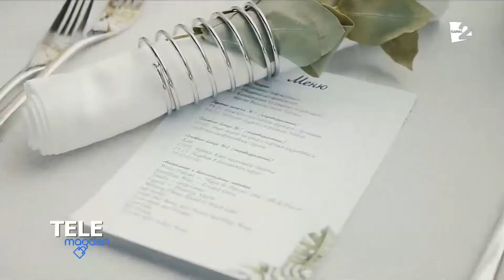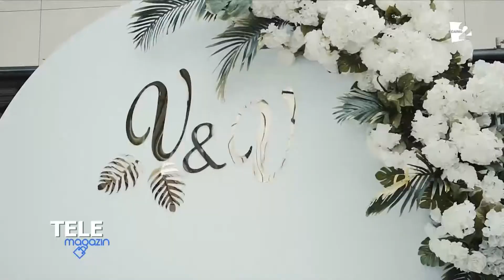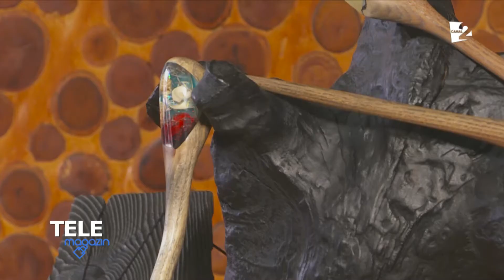Telemagazin cu Tatiana Plăcintă și Ion Orlov, la Canal 2 - 30 aprilie 2020. Partea 1